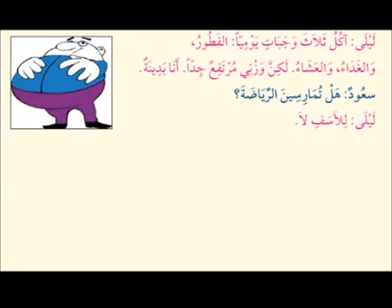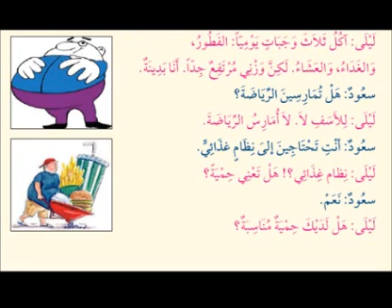online 13 5 2020 year 9 Health